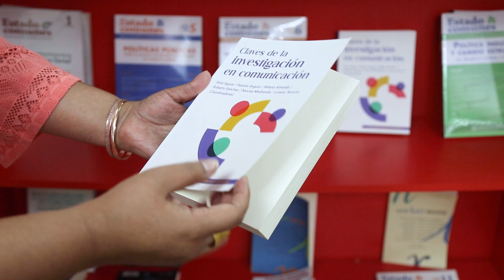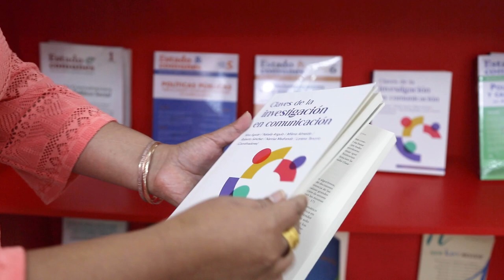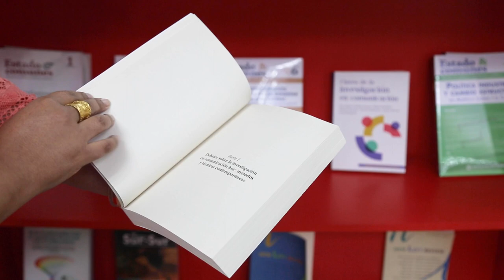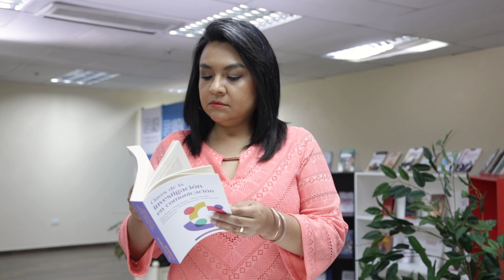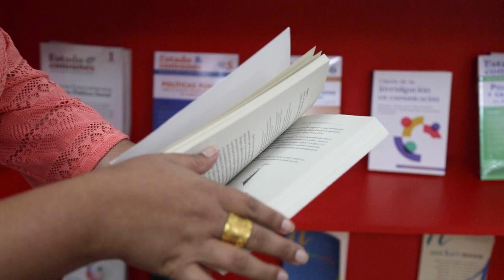La transversalidad de la comunicación en la investigación